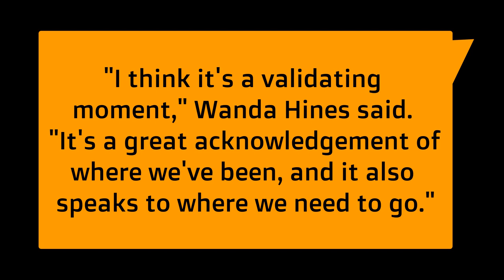The Caremongers: Dispatch on Juneteenth and the Black Experience with Roy V. Hill III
Town Meeting TV speaks with Roy V. Hill III and Shirley Boyd Hill about the history of Juneteenth, the founding of the Alpha Baptist Church, and the experience of being Black in Vermont and living under the weight of historic and day to day racism.